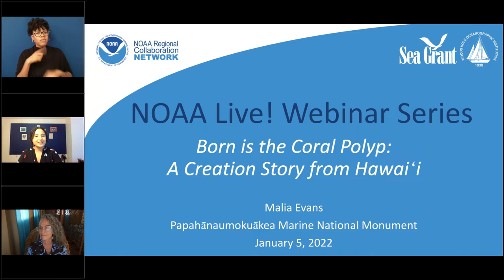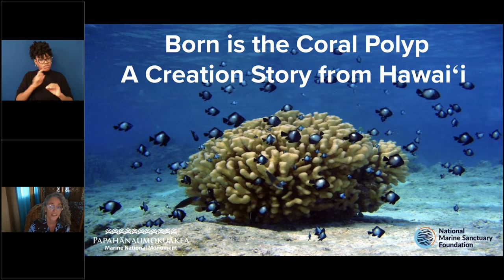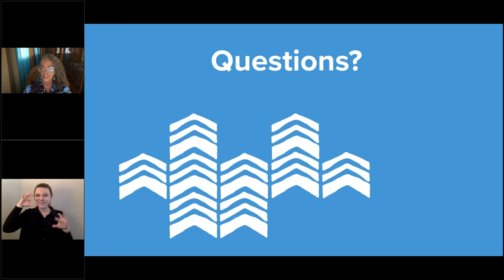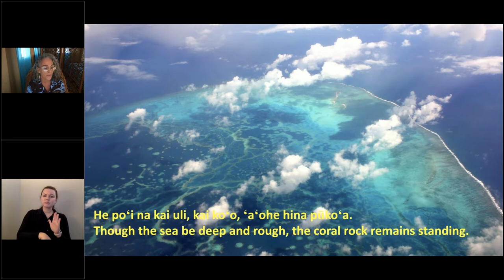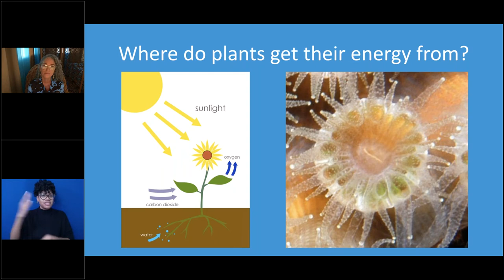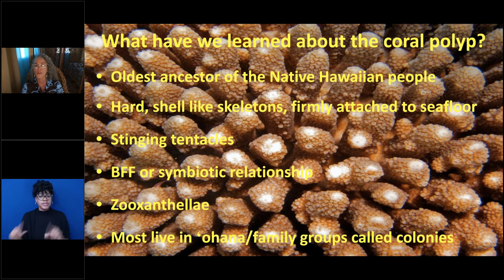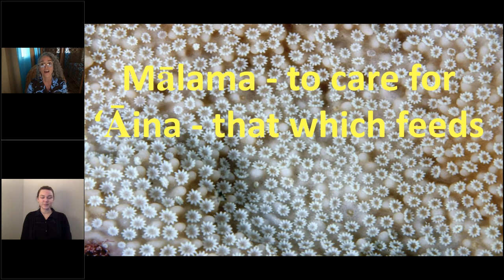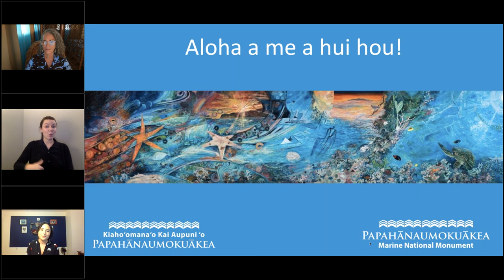NOAA Live! 108 - Born is the Coral Polyp, A Creation Story from Hawaiʻi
Emerging from the deep darkness was the tiny coral polyp, the first life form born in the Kumulipo, a Hawaiian creation story. The 2,100 line chant establishes and reaffirms the family relationships Native Hawaiians maintain to the natural environment, to each other and to our oldest ancestor the coral polyp. This presentation and hands-on activity will explore this sacred origin story as we deepen our understanding of Native Hawaiian oral traditions, basic coral polyp anatomy and the practice of mālama ‘āina, to care for and respect the natural world around us.  ACTIVITY DURING THE WEBINAR: We made our own coral polyp art during the webinar. for instructions and a full materials list! for us to post on our website! (Recorded January 5, 2022)

Malia K. Evans, NOAA’s Papahānaumokuākea Marine National Monument in Wai’anae, Hawai’i